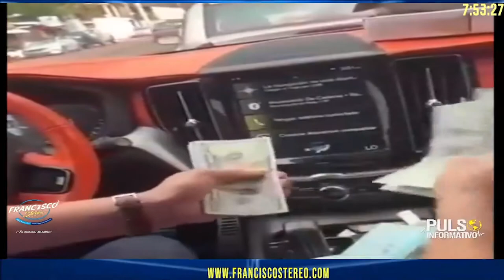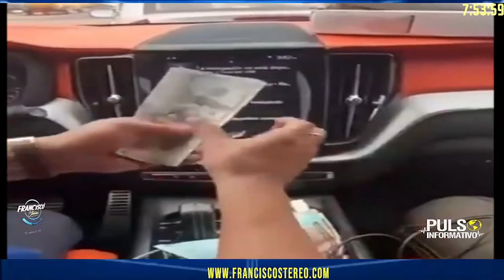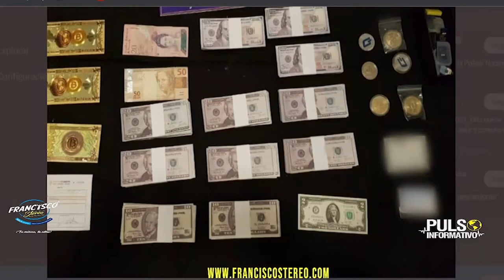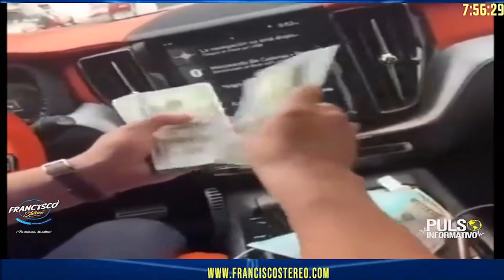Tema: Captación ilegal de dinero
Entrevista en Radio Francisco Stereo, al Dr. Po Chun Lee, Docente de la Escuela de Economía Pública del IAEN.